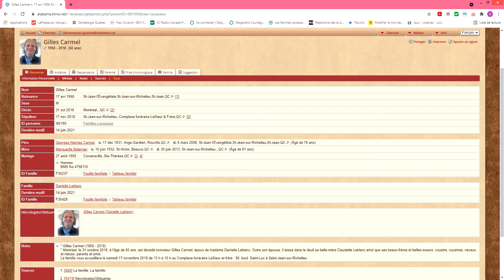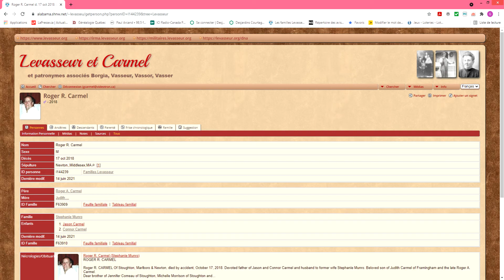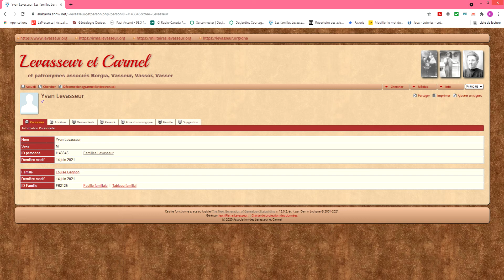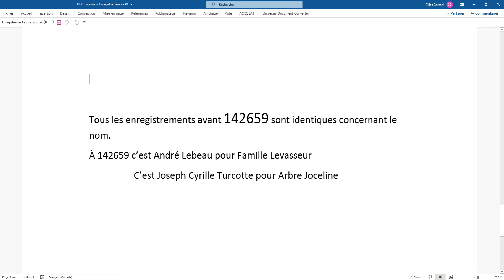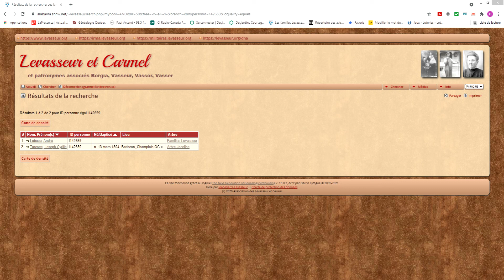Base de données Levasseur et Carmel - Capsule 3 - Effectuer des recherches dans la base de données.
La base de données de l'Association des Levasseur d'Amérique Inc. Troisième capsule vidéo : Comment se connecter à la base de données sur le Ce site vise à diffuser la base de données généalogiques (comptant plus de 140,000 enregistrements). Suivez ce lien

L’Association des Levasseur d’Amérique inc. qui a été fondée en 1988 selon une charte fédérale est un organisme à but non lucratif dont les objectifs sont :

De regrouper et d’unir le plus grand nombre de Levasseur ainsi que leurs descendants qui ont adopté le patronyme de Borgia, Carmel, Carmell, Vasseur, Vassor, Vasser.
D’organiser des réunions et des rencontres susceptibles de renforcer les liens entre les membres de la grande famille Levasseur.
De promouvoir, de développer et de diffuser les connaissances historiques et généalogiques des familles Levasseur par le biais de son site Internet, par la publication d’un « Bulletin » électronique et imprimé quatre fois par année, ainsi que par la publication de dictionnaires généalogiques.
De maintenir et procéder à la mise à jour continuelle d’une base de données généalogiques dont la consultation est offerte à ses membres en tout temps par Internet.
De mettre à la disposition de ses membres un album de photos de famille ainsi que les Bulletins qui ont été publiés par l’Association des Levasseur depuis 1988.
D’honorer la mémoire des ancêtres et de leurs descendants par le biais de monuments, de plaques ou de symboles pour marquer les événements historiques de la grande famille des Levasseur.
De recueillir tous les documents susceptibles de créer des archives informatisées et imprimées qui constitueront le patrimoine de l’association où pourront puiser historiens et généalogistes.